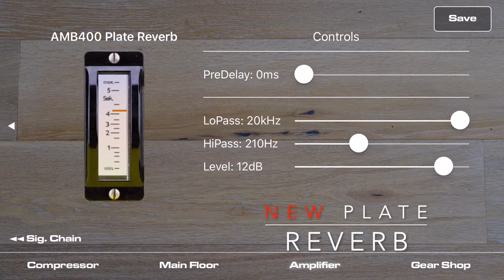AmpStamp 1.5 (iOS)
Check out AmpStamp, our amp & fx modeler for iOS and macOS—experience some of the most legendary gear.